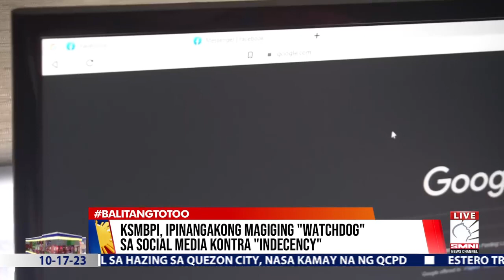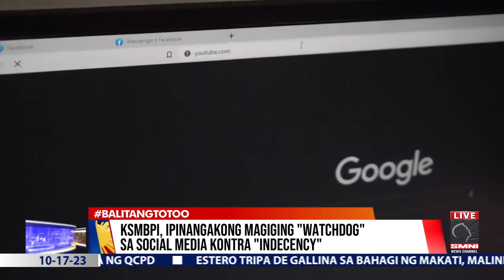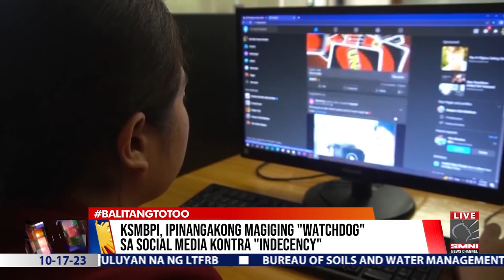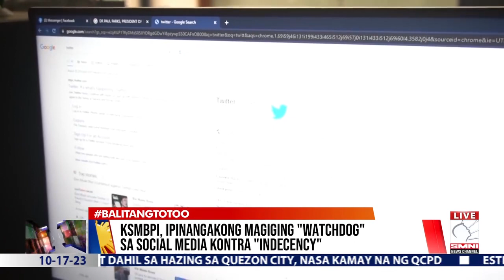KSMBPI, ipinangakong magiging watchdog sa social media kontra indecency